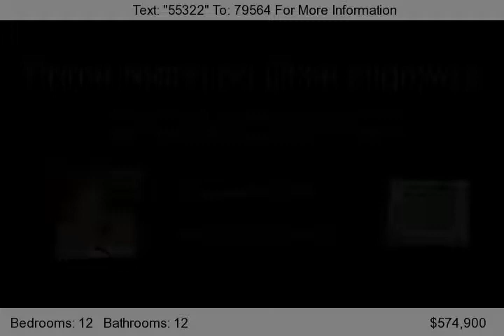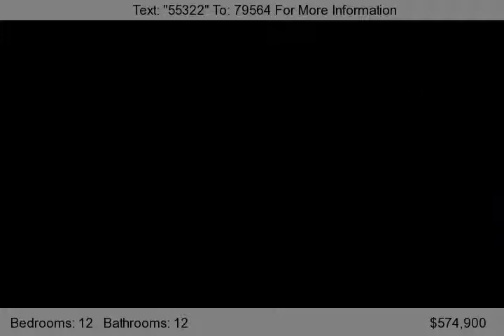2001 N Dixie Highway, Lake Worth, FL 33460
Prime Motel on Dixie Highway. It's a 13 room Hotel/Motel with 12 operating rooms and one office. Corner Lot with plenty of parking. Courtyard hotel with U-Shaped building. Property Runs 80% occupied. REALTORS ADD YOUR COMMISSION.